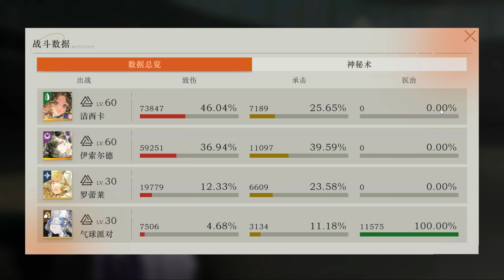Reverse: 1999 CN - ISOLDE | LORELEI | JESSICA | BALOONPARTY | Limbo 16-2 S27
Gameplay showcase Deranged Ladies Team, ISOLDE, JESSICA, LORELEI, BALOONPARTY, Limbo 16-2 season 27 Reverse: 1999 CN Version 2.0